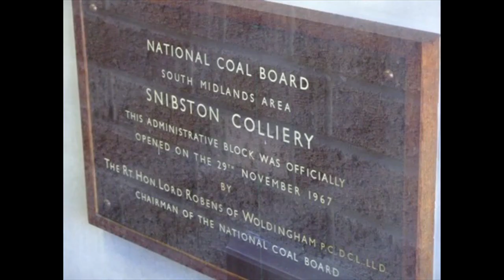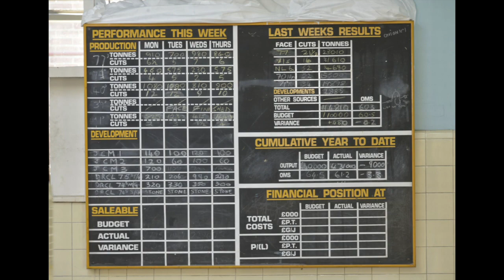Tribute To The Proud Coal Miners Of Snibston Colliery.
Two shafts were sunk, 9 yards apart. The downcast shaft was 8 feet diameter and the upcast 10 feet diameter. At the top of the shafts 52 yards of Triassic was passed through, this formation lying unconformably on top of the Coal Measures. Unlike Snibston No.1 Colliery, no igneous rock was encountered. Total depth sunk was 309 yards and boring was continued for a further 46 yards and 2 feet. The shafts were lined with 9 inch red brickwork for the first 14 yards, cast-iron tubbing for 90 yards followed by 9 inch red brickwork for the remaining 205 yards to the bottom of the shafts at 309 yards.Water feeders into the shafts from the Triassic were quite low and during sinking were adequately dealt with by winding the water in barrels.though the two Stephensons, father and son, were very closely involved with Snibston No.2 Colliery, the extensive research by Dr. Colin Owen had indicated a strong possibility that the colliery was commenced by a landowner named Fosbrooke of Ravenstone Hall and Snibston Grange. Fosbrooke died in 1830 and Dr. Owen’s research has revealed that his estate, which was advertised for sale in 1831, contained a partially completed colliery. The colliery was described as having an 80 horse power Boulton & Watt engine, three boilers, a whimsey and a range of colliery equipment. A figure of 80 horse power for the engine seems high for the time and could be an error on the part of the selling agent.To finance the purchase of the Snibston Grange estate, George Stephenson entered into partnership with two Liverpool merchants to form the Snibston Colliery Company, and the purchase was made in 1832. Whilst this date is generally regarded as the commencement of Snibston No.2 Colliery, the Stephensons may well have had a flying start by utilising an already partially completed colliery.Snibston No.2 Colliery was located about half a mile to the west of Snibston No.1 Colliery and was the longest lived of all three of the Snibston collieries. Although there were some hiccups in the 1870’s and 1880’s, the colliery was in use until 1983. The problems arising in the 1880’s were largely to do with drainage due to the waterlogged old workings in the exposed part of the coalfield in the Swannington area.A description of the Snibston collieries appeared in an 1892 issue of the Colliery Guardian. By this time the collieries were in the ownership of the South Leicestershire Colliery Co. Ltd. Although the writer of the article was very circumspect it may be inferred that the collieries were old fashioned, even by the standards of the time. At this time Snibston No.2 Colliery was the only one in production, No.1 Colliery already being closed whilst No.3 was in the process of being re-opened.     Winding – A tandem headgear was erected over the two shafts, arranged to wind one cage in each shaft. The cages had two decks, each deck carrying two tubs. At the downcast shaft, the tubs were of 5 cwt. capacity, these being used in the north side of the mine where the coal seam was thin. The upcast shaft served the south side of the mine where the coal seam was thicker and the tubs here were of 10 cwt. capacity.Winding ropes were of plough steel and were 4¾ inches circumference. The cage conductors were of pitch pine, 6in. by 4in. section, two being provided for each cage. The headgear and associated framing were of pitch pine. In 1892 an average of 480 tons of coal were being wound in the course of an 8½ hour shift.Pumping – The make of water into the mine was minimal, most of it being seepage into the shafts. This water was raised by the winding engine in two hours during the night according to the Colliery Guardian report.In the shafts a seam of coal was present above the Roaster, with about 4 yards of intervening strata between them. To the south this intervening strata thinned until the two coals joined to form a single seam 5ft. 8in. thick. Large tubs of 10cwt. capacity were used in this section of the mine.
All workings, North and South were on the longwall face system. Naked lights were used throughout the workings, although a safety lamp was kept burning at each working place as a precautionary measure.Underground Haulage – Apart from a 600 yard self-acting incline in the North workings, all haulage was by pony and horses, about 50 being employed. At this time (1892) the installation of engine powered endless rope haul ages on the main levels was being considered.
Coal Preparation – In the late nineteenth century, coal preparation for the market at the colliery was rudimentary. Large coal was picked straight off the tubs by hand and deposited in railway wagons. The tubs and what coal remained in them, were then raised oh a creeper incline and tipped on to fixed bar screens for grading into cobbles and nuts, the “slack” falling through the screen. House and steam coal were sorted separately.